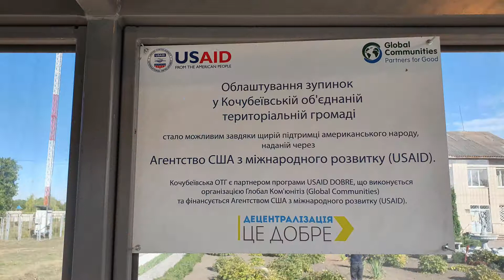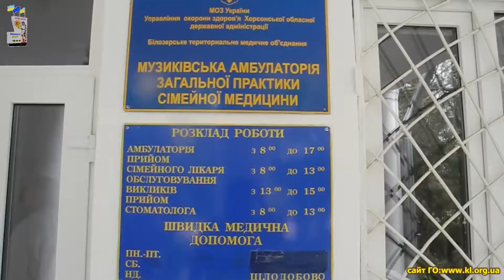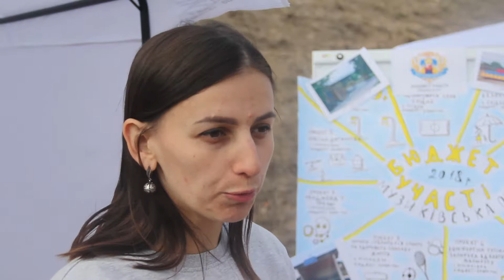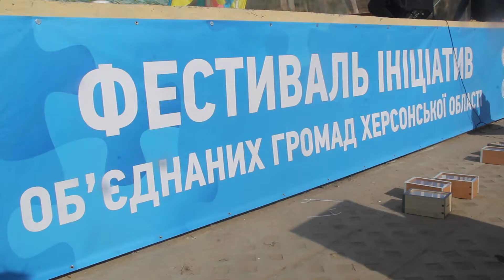Децентралізовані та ініціативні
Медіа-центр IPC-Генічеськ продовжує відслідковувати здобутки впровадження реформи децентралізації на півдні України. На цих вихідних на Херсонщині історії успіху поширювалювали на фестивалі ініціатив об'єднаних громад.

Презентувати свої ідеї і здобутки та обмінятися досвідом з колегами зібралися представники місцевих громад Херсонщини на першому фестивалі ініціатив у селищі Асканія-Нова. Розповідали про реалізовані проекти громади-учасники програми DOBRE, а представники USAID – про важливість успішної децентралізації та продовження підтримки поступу реформ в Україні.

Медиа-центр IPC-Геническ продолжает отслеживать достижения внедрения реформы децентрализации на юге Украины. На этих выходных в Херсонской истории успеха поширювалювалы на фестивале инициатив объединенных общин.

Презентовать свои идеи и достижения и обменяться опытом с коллегами собрались представители местных общин Херсонщины на первом фестивале инициатив в поселке Аскания-Нова. Рассказывали о реализованных проектах общины-участники программы DOBRE, а представители USAID - о важности успешной децентрализации и продолжение поддержки развития реформ в Украине.